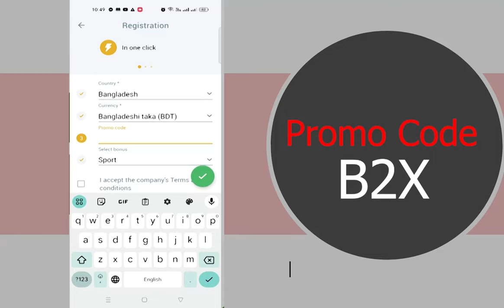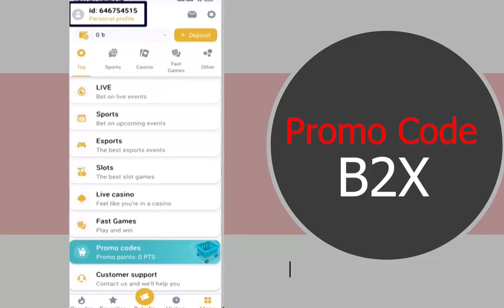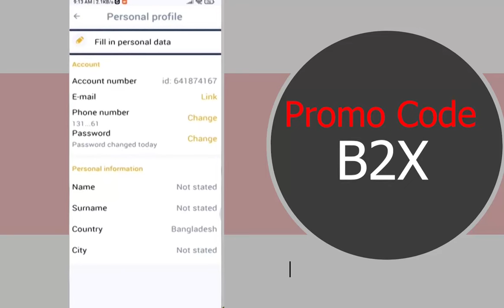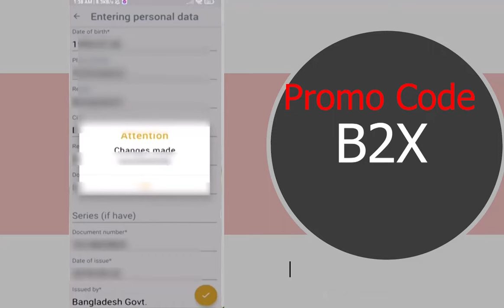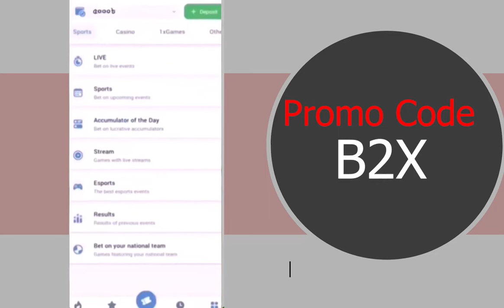melbet promo code | melbet new promo code | melbet account opening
Melbet Promo Code | Melbet Account Opening | Melbet Account Registration |MELBET

Melbet Account Kivhabe Khulbo। মেলবেট খোলার নিয়ম। Melbet কিভাবে খুলবো। Melbet Account registration।

Melbet Registration | MELBET

Bonus Promo Code: B2X

One of the key reasons why Melbet stands out among its competitors is the amazing promotional offers it provides. With our exclusive promo code, you can unlock the best bonus available, giving you the opportunity to maximize your winnings right from the start.

But what makes Melbet truly exceptional is the sheer size of the bonuses on offer. Unlike other bookmakers, our bonuses are designed to give you a significant boost to your bankroll, allowing you to place more bets and aim for bigger wins. Whether you are a seasoned bettor or just starting out, this bonus can make a real difference in your betting journey.

Furthermore, Melbet offers a diverse range of sports and casino games to cater to every preference and interest. From popular sports such as football, basketball, and tennis, to niche options like darts and eSports, we have it all. Our casino section is equally impressive, featuring an extensive collection of slots, table games, and live dealer options. With such a wide variety, you will never run out of exciting options to explore. Melbet is not just about winning big; it's also about earning money. By joining our affiliate program, you can earn generous commissions for every new player you refer to our platform. It's a win-win situation, as your friends or followers will also benefit from using the best promo code and receiving the biggest bonuses.

So, if you are ready to take your betting experience to the next level and enjoy the thrill of winning while earning extra cash, click on the link in the description and join Melbet today. Remember to use our exclusive promo code to unlock the best bonus available. Don't miss out on this incredible Opportunity to make the most of your betting adventure with